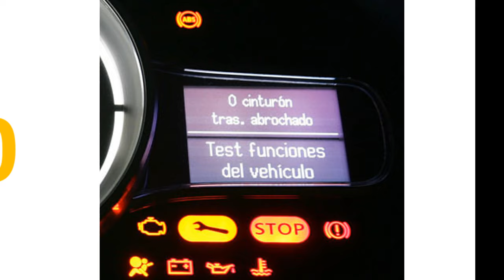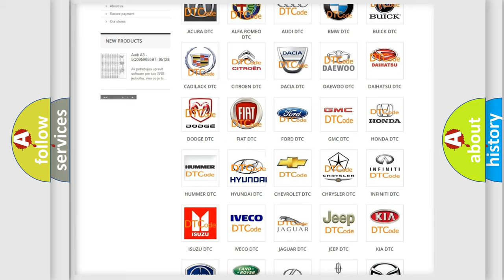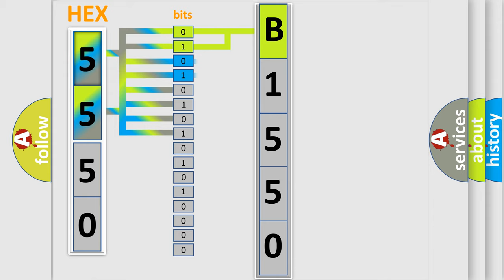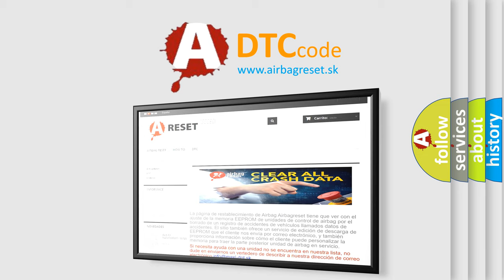DTC Hyundai B1550 Short Explanation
Contents:
0:21 Basic DTC analysis according to OBD2 protocol standard.
1:48 Insight into programming
2:58 A diagnostically understandable description of the Diagnostic Trouble Code
3:05 Basic error definition

Make:
Hyundai
Code:
B1550
Definition:
Engine Control System Malfunction
Cause:
Engine control system